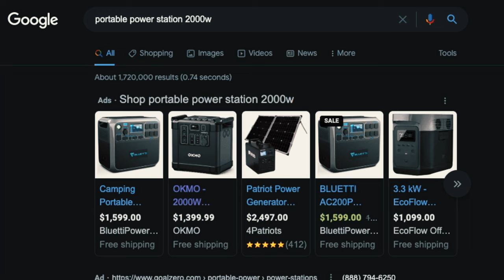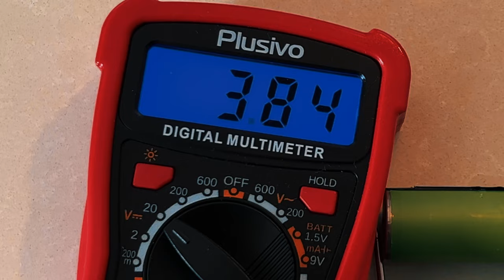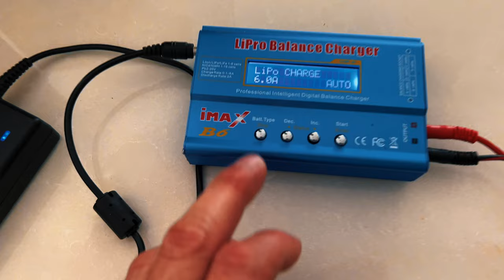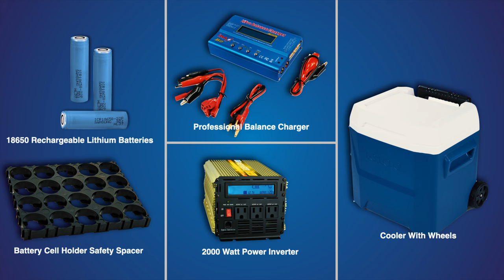DIY Lithium Generator / Portable Backup Power Station - Beginners Guide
DIY Lithium Generator
How to Build a Portable Power Station as a Backup for your Home from 360 recycled 18650 Lithium Batteries.
This is a great do it yourself project for a rechargeable battery that is big enough to power your house or a campsite.

Electricity can be stored in an internal battery of portable power units, often known as gasless generators or battery-powered inverter generators. For usage at a construction site to plug in your power equipment or to keep a refrigerator running during a power outage, this DIY lithium generator offers over 2000W of electrical power.

Because portable power stations don't create CO like portable generators do, they can be operated inside without risk.
Extra backup power is ideal for longer blackouts, whether they last a few days during wildfire prevention efforts in California or last longer than a week after a hurricane. It can stop food from spoiling, keep medical devices operating, supply power for fans, light, or space heaters, and assist phones, laptops, and other electronic devices.